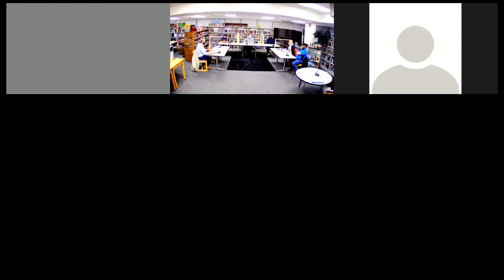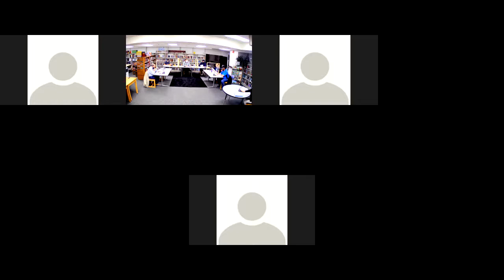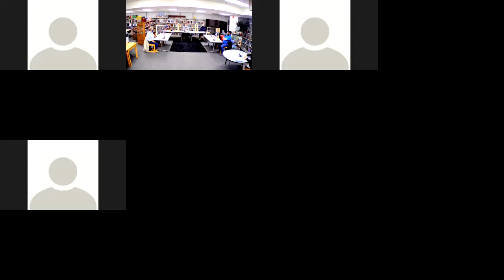Feb '21 School Board Meeting